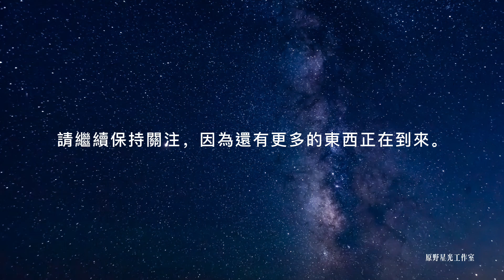你們在哪裡？你們為什麼在那裡？揚升大師的集體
你們好。我們是“賽莫斯”。我們很高興與你們所有人聯繫。

我們在這裡把我們所知道的傳授給你們，指導你們，並與你們分享我們的想法——關於你們如何更好地過著一種與源頭、與合一、與你們真實的自己保持一致的生活。
我們覺得現在是一個很好的時機來開始這場教學——關於你們在哪裡，你們為什麼在那裡。

正在接收這則傳訊的人將被歸類為覺醒了的人，你們在一個你們可能會覺得自己格格不入的星球上、維度上。你們可能會問自己這樣一個問題：“我為什麼在這裡?”
事實是你們是去地球上幫忙的。你們在那裡是為了給集體意識帶來更高的意識，當你們做你們自己的時候，你們會做得最好。
因此，即使我們中有一些在地球上度過了生生世世的揚升大師，這並不意味著你們應該和我們中的任何人一樣。你們應該做你們自己，而不是去效仿其他任何人。通過做你們自己，你們為集體提供了一種能量，你們也幫助他人在肉體凡胎中感到更自在。

記住，除非是對你們自己和其他人有好處，否則你們永遠不會出現在某個地方。
因此，那些只想回家或離開肉身的人需要首先接受自己所在的位置和時間。
這是你們到達你們想要到達的地方的唯一途徑，通過做你們自己，你們將幫助更多的人與你們一起進入第五維度層面的存在。

當我們說：如果你們現在就切換到第五維度，你們會覺得自己拋棄了數十億人，你們不想有那種感覺，請相信我們所說的。
因此，放鬆地待在你們現在所處的位置，並感到滿足。
記住，你們每時每刻都在接收有關各種行動的靈感和衝動。
你們在那裡是為了在地球上創造天堂，你們在那裡是為了錨定那些你們如此渴望身處其中的銀河能量。
當你們想改變自己的實相中的任何事物時，第一步總是接受現實。

你們也要記住，你們已經是大師了，你們目前在那裡正在掌握的是如何在那裡以及如何做你們自己。
你們不需要在任何時候向任何人證明任何事，尤其不用向我們證明什麼，我們總是用不加評判的眼光看待你們。

我們也希望你們認識到，通過待在你們的身體裡，通過根植於大地，你們就有機會感受到更多的狂喜，更多的幸福，更多的喜悅，更多的愛，和更多的興奮。
因此，放鬆地待在你們的身體裡，腳踏實地，活在當下，盡你們所能地以心為中心，並且知道，指引和機會會隨之而來。
我們所說的不只是來自我們或來自其他通靈實體和集體。我們指的是你們自己的直接溝通——它以各種各樣不同的方式來自你們的指導靈，來自你們的高我，以及來自你們所有的幫手。
請繼續保持關注，因為還有更多的東西正在到來。

這次就說到這裡吧。我們是“賽莫斯”，我們是揚升大師的集體。